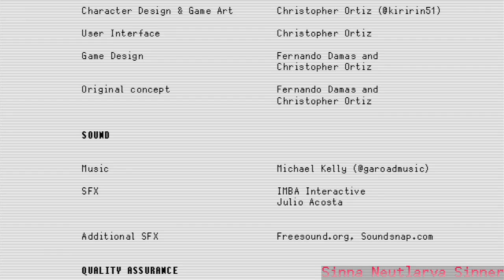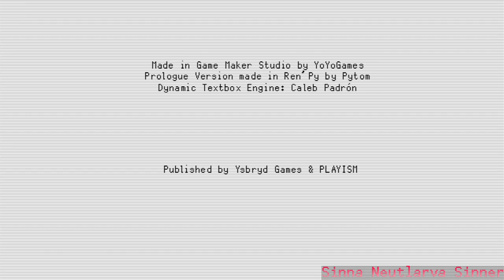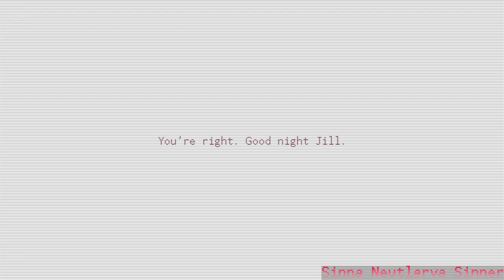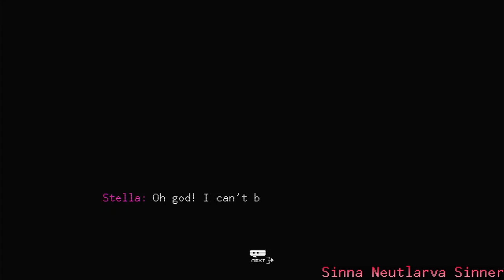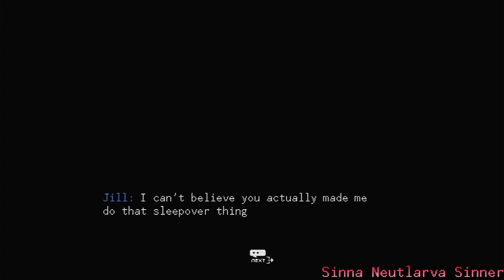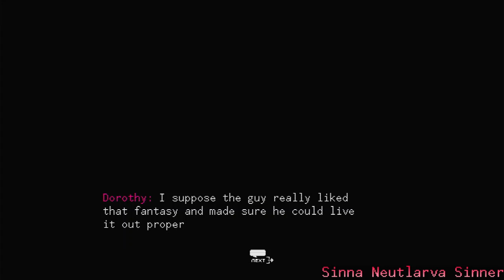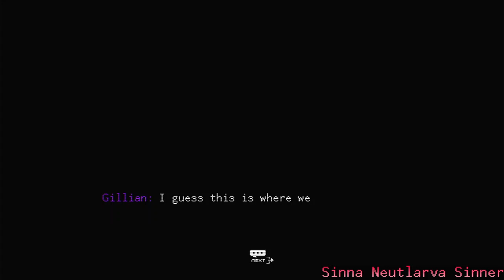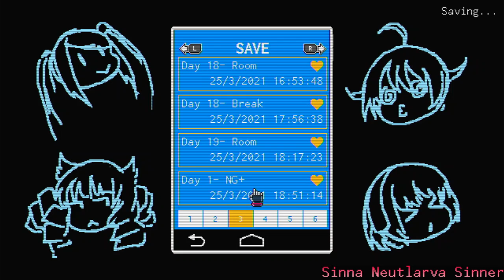Let's play VA11 Hall-A NG+! (no commentary) Day 19: Finale, all the endings unlocked!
Well, we've come so far, VA11 Hall-A is one of my favorite games. I don't even like visual novels, they are full of text and bland characters. But this game is different to the rest. I think it's the digestible nature of the text. The game can be played in small or long bursts and all the info comes in small bits. The gameplay, however limited, keeps you from getting distracted. You have to pay attention to what the clients tells you in order to serve them the correct drinks even if they themselves didn't order it.

I could go on, but this is not a review. Anyways, if you've been following along this series as a sort of guide, you probably unlocked most of the stuff. Even if you aren't on new game plus there is a chance you unlocked everything. You only need to buy everything the game tells you Jill needs to avoid getting distracted. Also stuff like the Tea before the first Kira Miki appearance (you need to serve her that the first time you meet her to unlock her ending).

The one thing I didn't do was the Magical Warrior Juliane mini game since it's BS. I tried it, for like 2 hours, it only lasts 4 minutes but it's quite brutal even if you re cheating. You get no invincibility frames, health recovery pickups, nor screen clearing bombs like in other bullet hells.

If you are playing the Switch version like me it doesn't matter. But if you want all the achievements on other consoles/Steam I wish you luck.

As a final note, this is the end of the game, but not my final episode. There is still the playable prologues and an epilogue. I'll place the prologue at the start of the playlist and the epilogue after this video. Don't worry, I'll leave links to them on the end screen just in case o3o!